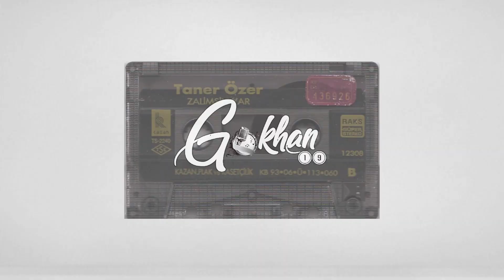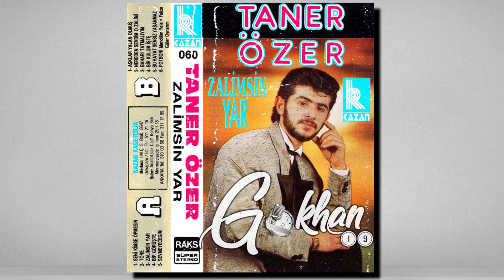Taner Özer - Sevmeyeceğim 1993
Söz: Şahin Özer
Kaset Kayıt: Gokhan19